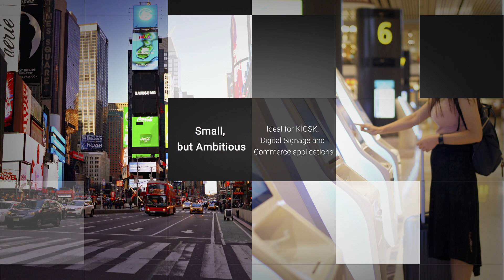4X4 BOX-4000 Series Mini PCs with AMD Ryzen™ 4000 APU - Small yet Powerful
Introducing Small yet Powerful 4X4 BOX-4000 Series Mini PCs with AMD Ryzen™ 4000 APU - 4X4 BOX-4800U, 4X4 BOX-4500U, 4X4 BOX-4300U

●AMD Ryzen™ 4000 U-Series Processors up to Ryzen™ 7 4800U
●Space-Saving Design (W 110.0 x D 117.5 x H 47.85mm)
●Four Displays Outputs in 4K Resolution
●Dual LAN up to 2.5GbE and Dash Function
●Intel® Wi-Fi 6
●Dual Storage Support

* The specification is subject to change without notice in advance. Any configuration other than the original product specification is not guaranteed.